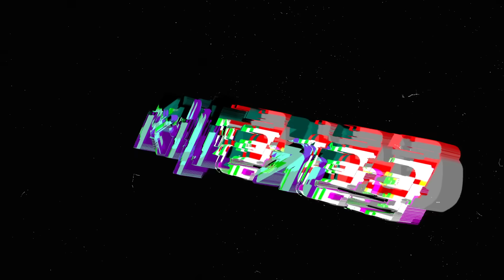ДЕНЧИК ФЛОМАСТЕРОВ vs АКУЛ | КУБОК ФИФЕРОВ 2023 | 1 ТУР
КУБОК ФИФЕРОВ 2023 стартует! Первый матч, первый тур -  Den4ik FLomasteroff против Acool FIFA